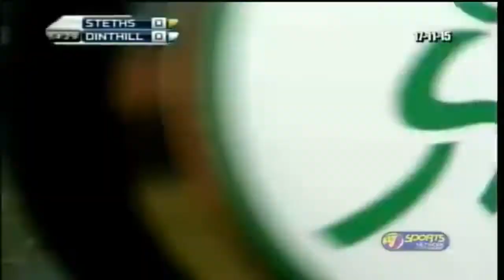Shawn Genus-Steths lethal attacking midfielder #11